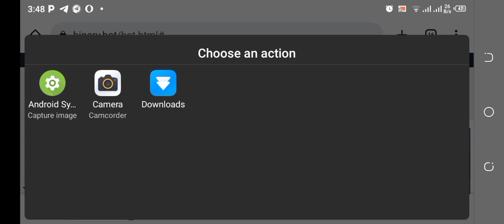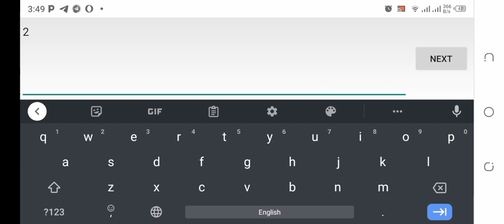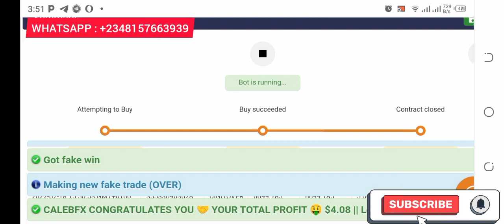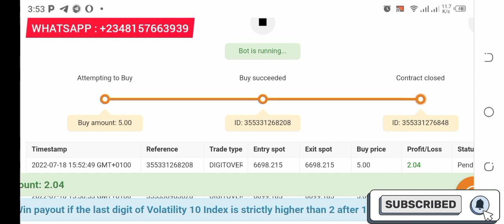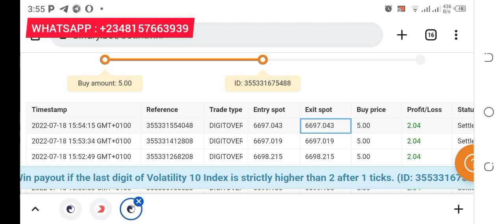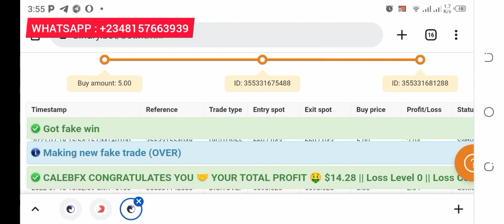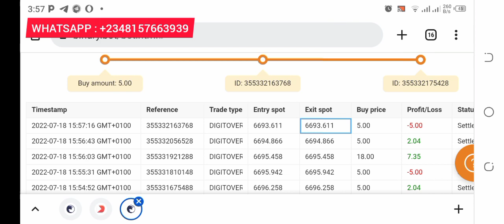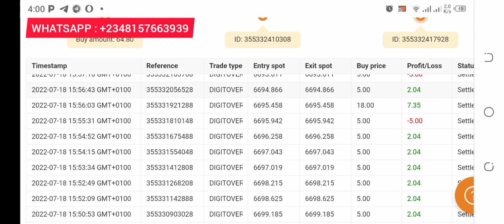CALEBFX SQUIT GAME FREE BINARY TRADING BOT | FREE DOWNLOAD | 2022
BENEFITS OF PURCHASING OUR PREMIUM BOTS AND JOINING OUR TRADING TEAM!

👉 When You Buy Our official PANDORA 1.0 CALEBFX MAFIA V-PRO PREMIUM BOTS.
☑️ You Get Two Bots For Free:
☑️ Get Access To Over 2000 Free And Premium Trading Tools, Mt4/Mt5 EAs, Indicators And Templates.
☑️ Paid And Free Strategies.
☑️ Premium And Free Tutorials In Video And PDF Format.
☑️ Get Live Support From Our Official Developers CALEBFX CAPITAL CENTER

PAYMENT METHODS
 💵 Skrill, PayPal, Neteller, Perfect Money,  Bitcoin, Ethereum, Dogecoin, Litecoin, Webmoney,  Payeer and local bank details.

5 steps to MAKE MONEY:

 3 - Upload the downloaded .xml file I will send to you.
 4 - Run the bot
 5 - Follow up with our rules and guidlines.

I Just Trade My System We Never Master The Market We Just Master Our Own Discipline And Risk Management.

Stop Looking For Scams And Start Stable Profitable Trading With CALEBFX CAPITAL CENTER.